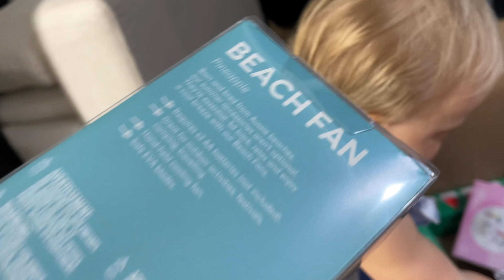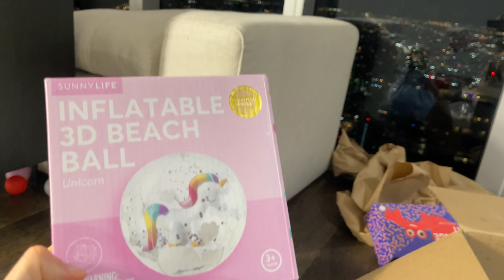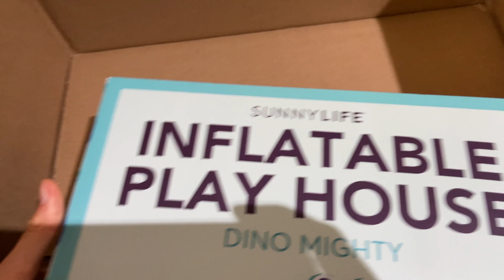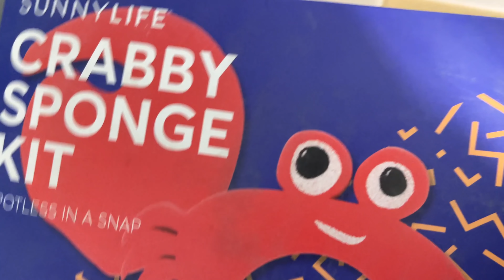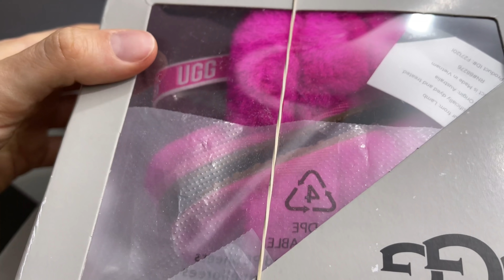Наоми хочет жить в КОРОБКЕ!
00:00 - Интро
00:11 - У нас распаковка посылок
00:33 - Наоми пытается залезть в коробку
01:23 - Вентилятор
01:46 - Рюкзачок
01:55 - Надувной мячик
02:10 - Хвостики для ныряния
02:26 - Свечки
02:31 - Смешные очки
02:44 - Водные игрушки
03:06 - Надувной домик
03:28 - Хвостики русалочки
03:46 - Игрушки для ванной
04:39 - Рюкзачок - мороженое
05:00 - Медуза для купания
05:20 - Мочалка-крабик
05:41 - Наоми будет жить в коробке?
07:18 - Малышка что-то рассказывает
07:55 - Идём на прогулку
08:39 - Наоми моет ручки
08:51 - Забрали босоножки Наоми
09:28 - Меряем босоножки

В этом видео были такие вещи и бренды:
01:27 Вентилятор Sunnylife
01:57 Надувной мячик Sunnylife
02:12 Хвостики для ныряния Sunnylife
02:27 Свечки Sunnylife
02:35 Очки Sunnylife
02:45 Водные игрушки Sunnylife
03:06 Надувной домик Sunnylife
03:35 Хвостики русалочки Sunnylife
05:04 Медуза Sunnylife
05:25 Спонжик Sunnylife
07:56 Платье Burberry, соска Bibs, слюнявчик Versace
08:02 Носочки Komuello
08:55 Босоножки UGG
09:54 Игрушка Ikea
//88